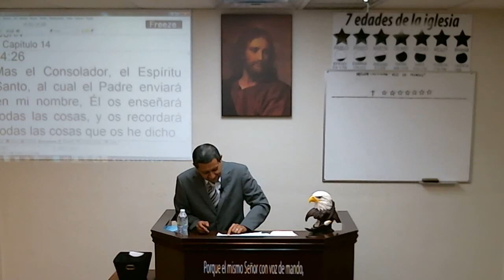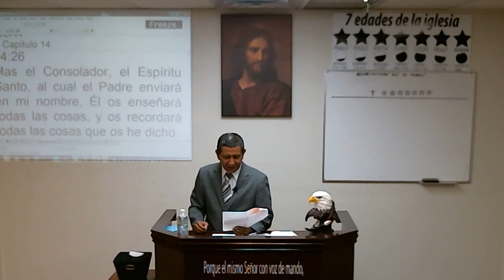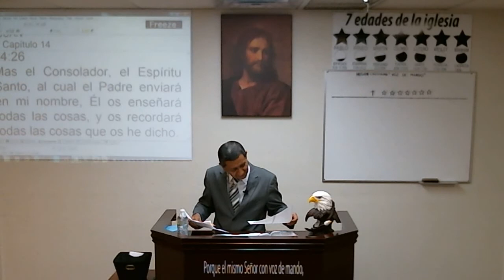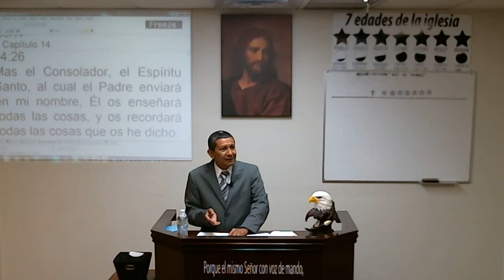EL VERDADERO BAUTISMO DEL ESPIRITU SANTO 6/10/15